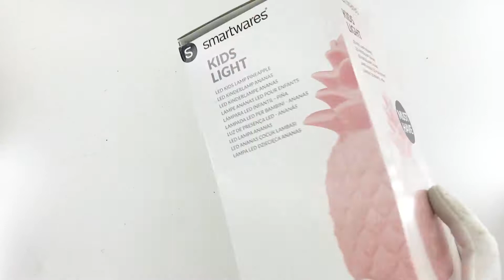Lampara LED con Forma de piña para niños Infantil Rosadistribuido por CABLEPELADO ®